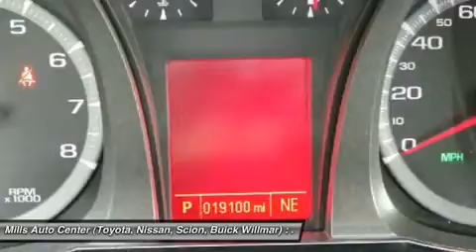2016 GMC Terrain 4U160066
2016 GMC TERRAIN Willmar, MN
Stock# 4U160066

This 2016 GMC Terrain AWD 4dr SLT will sell fast Backup Camera, Bluetooth, Leather Seats, Auto Climate Control, Satellite Radio, Please let us help you with Finding the ideal New, Used, or Certified vehicle.